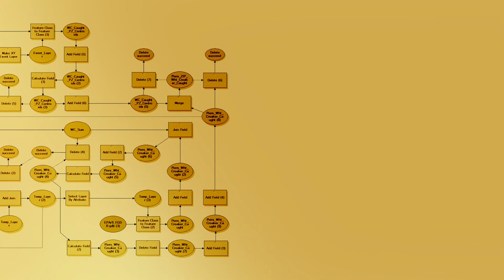Changing Maps Forever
The ArcGIS platform allows you to create incredible maps that tell your stories in just minutes. Check out the new rules of storytelling...